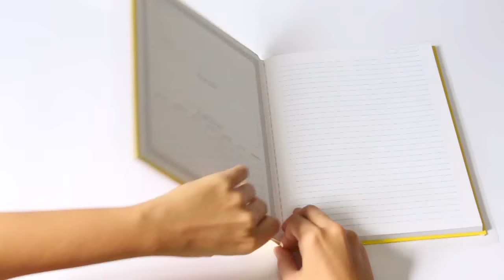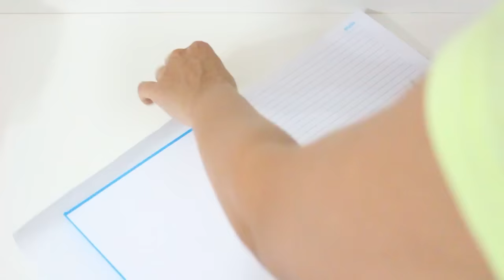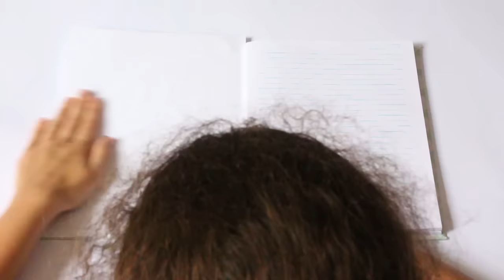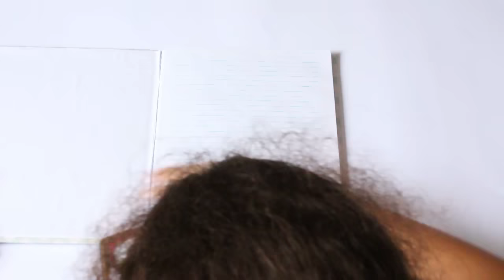DIY - VOLTA AS AULAS - Personalize seus Cadernos - por Prih Gomes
Olá pessoal tudo bem com vocês, hum ???
Vídeo de hoje é de volta as aulas e vim mostrar 3 modelos de personalização para o seu caderno, sabe aquele caderno sem graça que sua mãe compro e ai vc não gostou, então hoje eu tenho a solução e eu espero que gostem dessas ideias.
Um beijo e vem assistir.